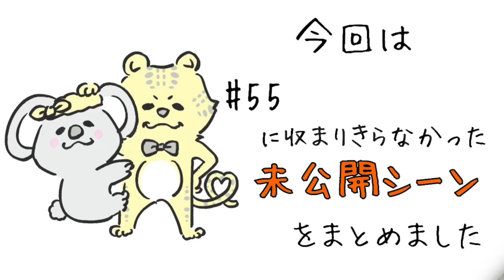【ゲイカップル】ビールフェスでの超ディープな未公開シーン集！撮影の裏側も (gay couple life)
こんにちはこんばんは翔太です！
今日は水曜日でありますが
特別に動画UPしてます！

今回は#55
『ビールフェスに行って思いっきり呑んできた!!』

の未公開シーン集を集めました！
またまた生演奏も心地良く
よりディープな内容なってます笑